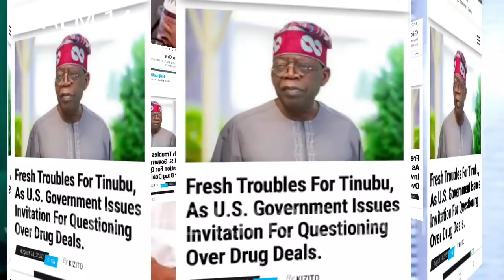FRÊSH TRØUBLÊS 4 TINUBU AS U.S. GOVT. ĪSSUES THIS ØVER DRÙG DËÃLS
FRESH TROUBLES 4 TINUBU AS U.S. GOVT. ISSUES THIS ØVER DRUG DEALS.